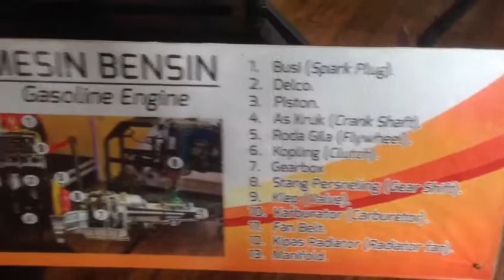the workings of a car engine / how piston 4 steps / animation how the 4 stroke engine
The car's engine is the power plant (motion), the engine generated power later this menlmbulkan swivel motion. Motor parts can be separated into two moving parts and parts that do not move. The existing system on a motor consists of the fuel system, lubrication system and cooling system Motor distinguished from the process works is the motor of four (4) stroke and 2 stroke motors. While based on the ignition of the motor fuel is also divided into two, namely the motor gasoline and diesel motors.
Motor gasoline and diesel motors work with piston back and forth (up and down motion of the motor). Both work on the principle of 4 steps and this principle is commonly used in automobile engineering. For motors with spark ignition gasoline engine using the so-called gasoline (premium), while the diesel engine using diesel fuel or diesel oil.